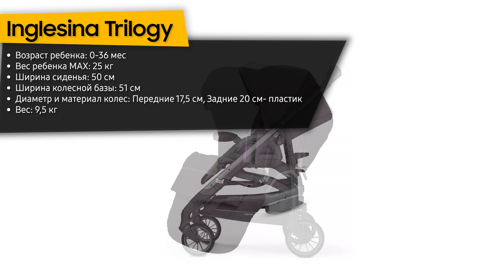ТОП—7. Лучшие детские коляски-трости. Рейтинг 2023 года!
✔ Liko Baby BT-109 City Style